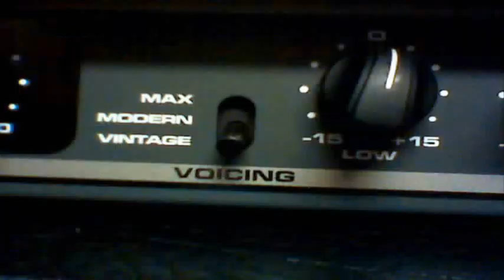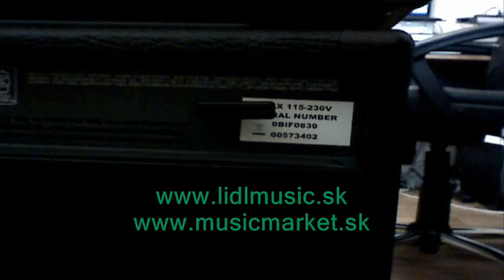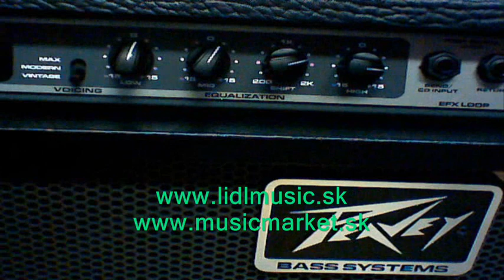0098_Peavey MAX-115 kombo pre basovú gitaru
* Popis konektorov a ovládačov a tiež zvukova skúška VOICINGov tohto aparátu ...